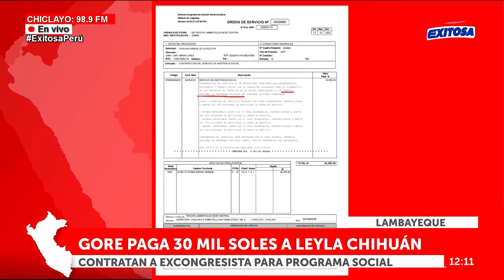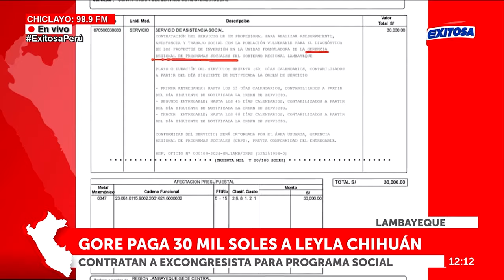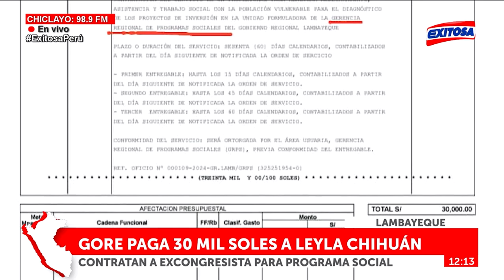🔴🔵Leyla Chihuán: Gore paga S/30 mil a excongresista para trabajar en programa social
El Gobierno Regional de Lambayeque contrató a la exparlamentaria Leyla Chihuán con un pago de S/30 mil por 60 días para asesorarlos en un programa social dirigido a personas vulnerables.

Exitosa Perú
"Exitosa: La voz que integra al Perú"

Corporación Universal